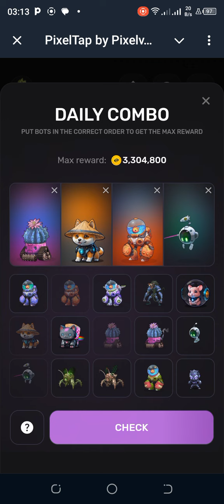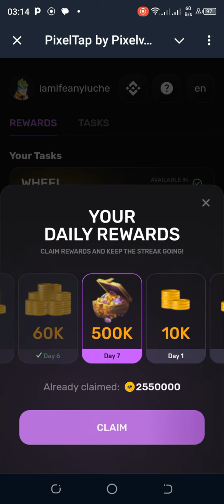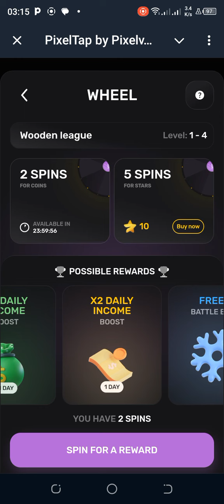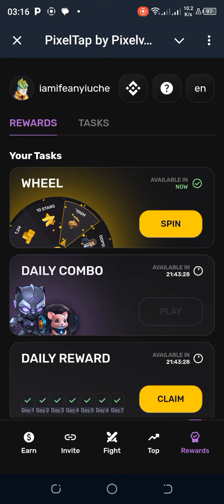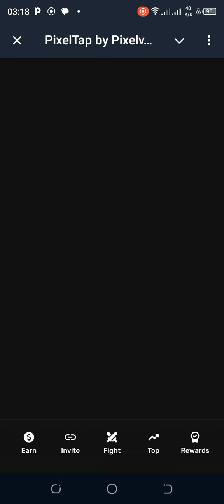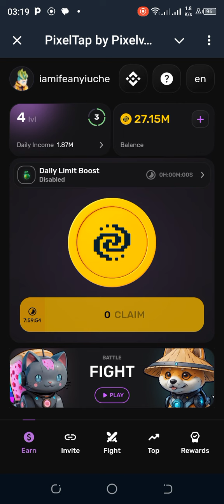Daily Combo for PIXELTAP by Pixelverse for today July 13. | And Daily Spin!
Daily Combo Cards for PIXELTAP by Pixelverse for today July 13. And Daily Spin!

Link 1-Get Started with PIXELTAP by clicking on this link 🔗
Let's fight for rewards together! Take your welcome bonus: 💸 2,000 Coins + 2X multiplier for the first 24 hours 🔥 10,000 Coins + 3X multiplier if you have Telegram Premium